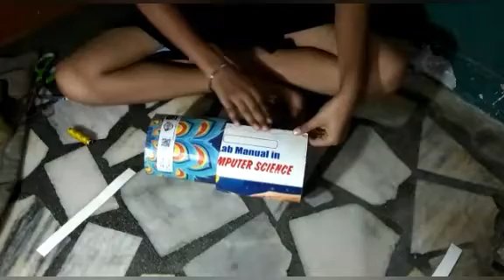र।वन कैसे बनाया ज।त। है /How To Make Ravan At Home 👈👈 by Art And Craft Vivek Tomar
is video me make apko ravan ka face banana sikhaya or next part me ravan ke face ka eye ear nose banana sikhaunga